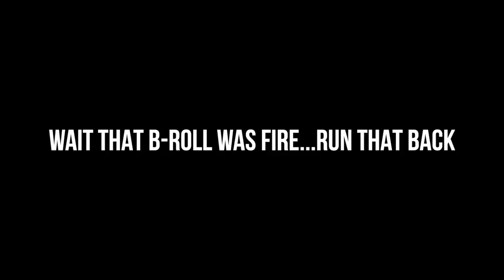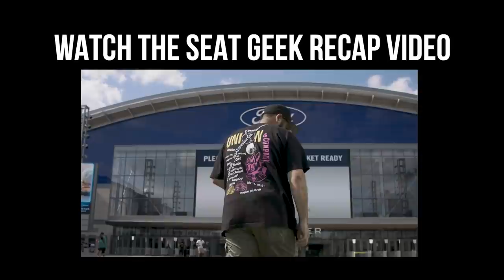I SPENT $2,000 AT THIS SNEAKER STORE!! *WHAT DID I BUY*